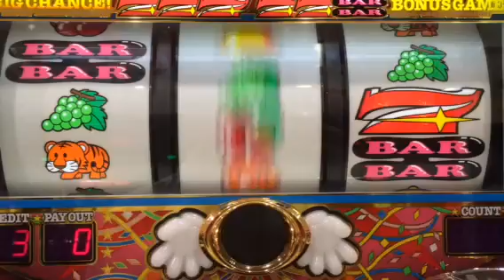マイジャグラー2 逆押し2確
ジャグラーは逆押しをすれば

小役も完全奪取出来るし、
2リール確定リーチ目も堪能できるし、

別の機種になります。